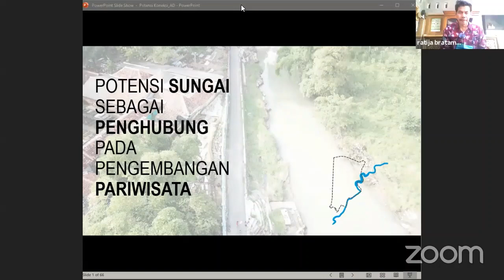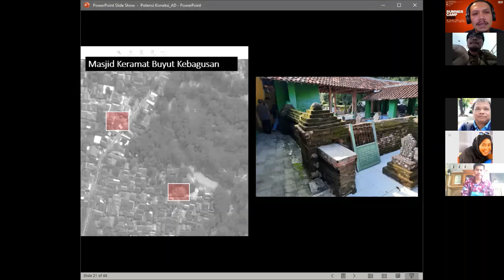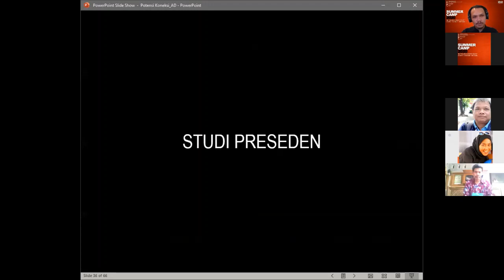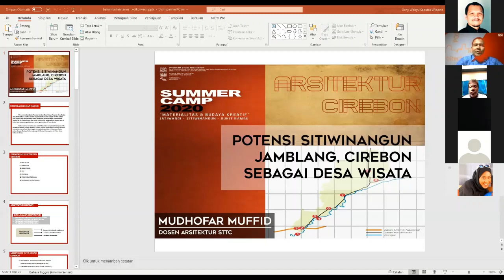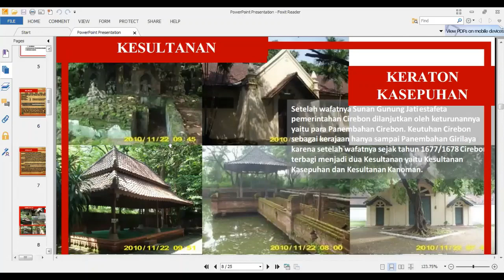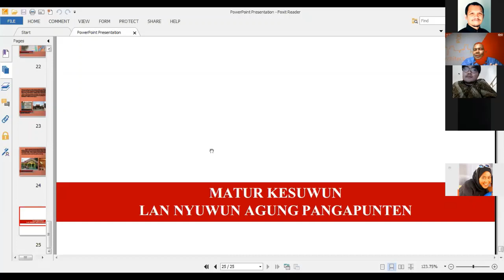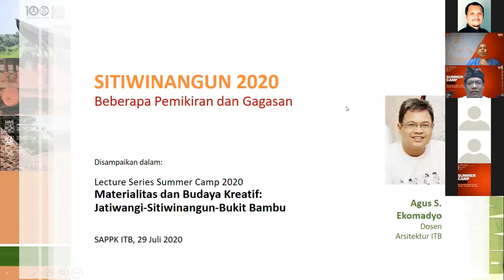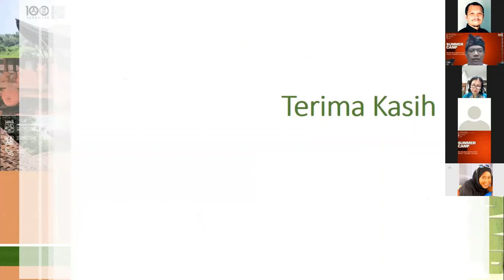SESI #3 KKULIAH DARING: SITIWINANGUN - Pusaka Budaya dan Potensi Pengembangan Wisaa Bentang Alam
SUMMER CAMP 2020 – SERI KULIAH PUBLIK
SESI 3: Sitiwinangun: Pusaka Budaya dan Potensi Pengembangan Wisata Bentang Alam
Rabu, 29 Juli 2020, 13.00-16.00

Sitiwinangun adalah representasi spiritualitas dalam artifak sosial budaya, ciri warisan Walisongo untuk Indonesia. Pengembangannya sebagai kawasan wisata, lewat dukungan penuh Alm. Sultan Sepuh Cirebon, menjadikan gerabah Sitiwinangun berkembang menjadi kekuatan ekonomi. Lewat relasinya dengan universitas, diharapkan aneka kegiatan kreatif bisa berkembang, dan lewat wisata budaya, nilai-nilai kehidupan lewat spiritualitas bisa dipelajari secara lebih luas.

Narasumber:
1. Ratija Brata Menggala (Kuwu Sitiwinangun): Sitiwinangun sebagai Warisan Budaya Cirebon
2. Mudhoffar Muffid (Arsitek di Cirebon, Wakil Ketua V Ikatan Arsitek Indonesia Daerah Jawa Barat): Arsitektur Cirebon dan Potensi Sitiwinangun dan Jamblang
3. Asep Darmana (Dosen Arsitektur ITB): Potensi Koneksi dalam Pengembangan Wisata Sitiwinangun